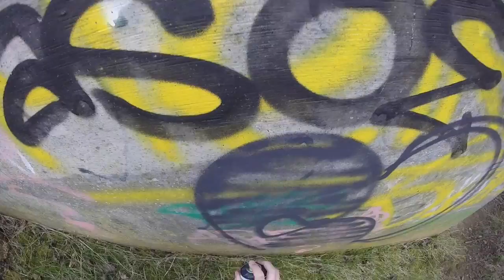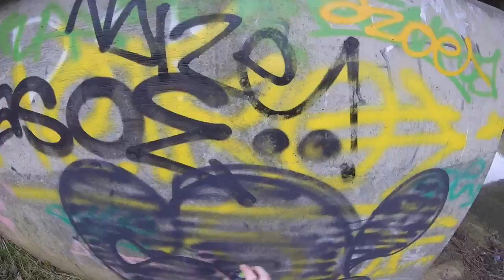graffiti 2015 - swt cous dopey